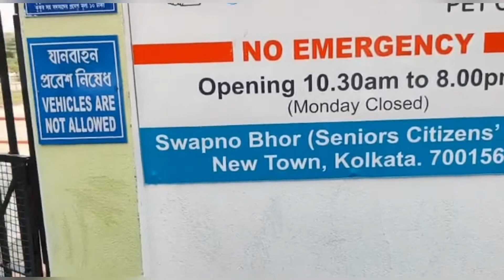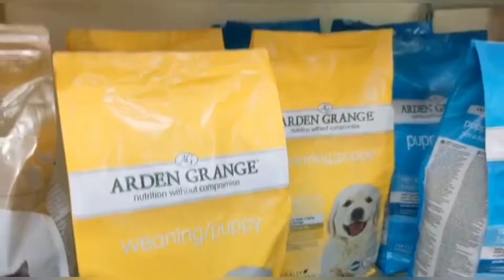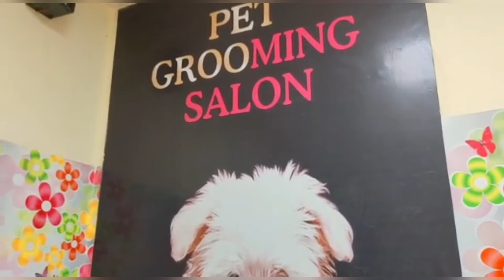21 June 2020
A beautiful day with the fur babies| MY DAILY DRAMA|Vlog #19